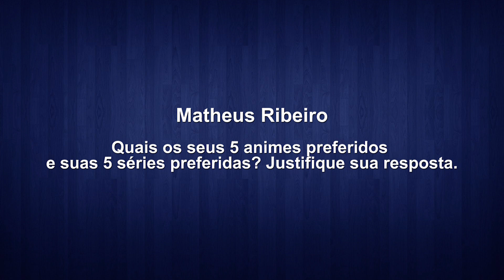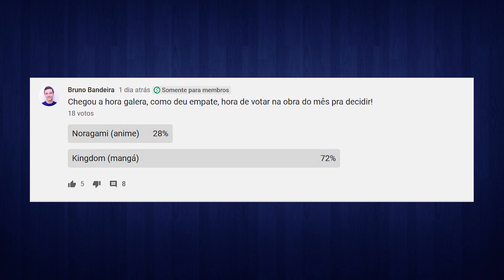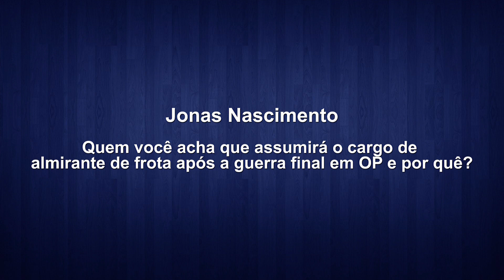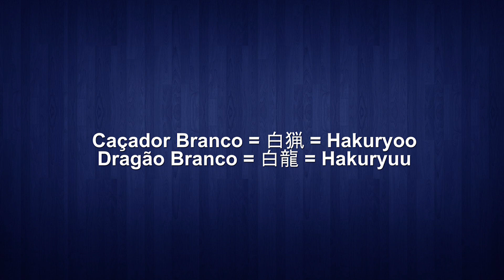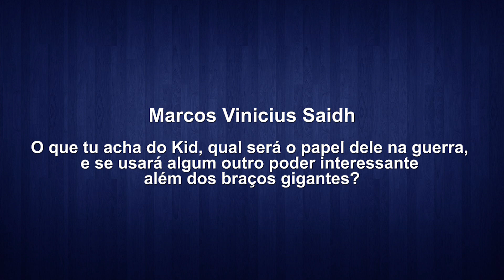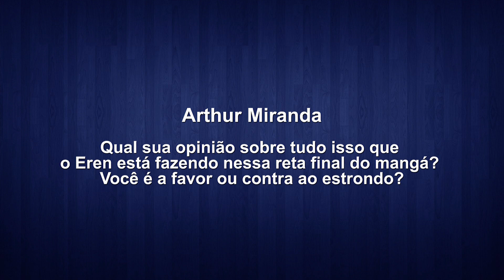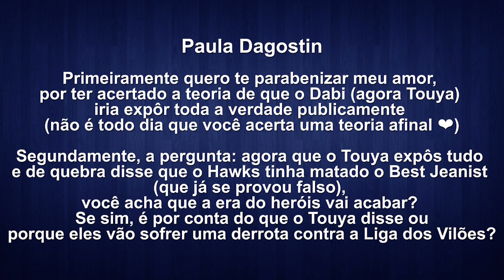COMO SERÁ O FIM DE ENDEAVOR EM BOKU NO HERO ACADEMIA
Vídeo de perguntas e respostas sobre as obras mais comentadas do canal, One Piece, Boku no Hero Academia e Shingeki no Kyojin! Considere se tornar membro para poder fazer as próximas perguntas!